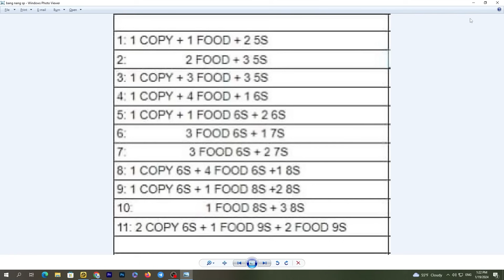KHO BÁU TRUYỀN THUYẾT - HÀNH TRÌNH TỪ 0-MAX SP SIÊU TƯỚNG INFERNO LUFFY VÀ BẾ LUÔN TOP 1 EU